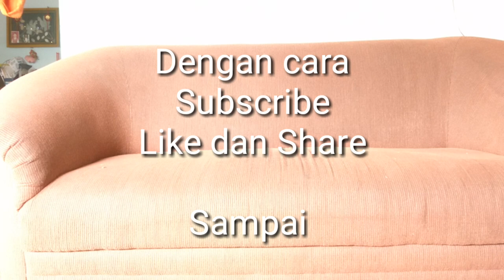VIDEO LUCU! 10 KEBIASAAN NONTON TV ORANG INDONESIA - VIDEO LUCU BIKIN NGAKAK WARGA 62 INDONESIA 2020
VIDEO LUCU 10 KEBIASAAN NONTON TV ORANG INDONESIA, 10 KEBIASAAN SAAT MENONTON TV - Video Lucu Bikin Ngakak Warga 62 Indonesia 2020, Video Lucu Keluarga, Video Lucu, SKETSA KOMEDI, LUCU, NGAKAK, HUMOR, HIBURAN, KELUARGA NDESO, Video lucu ngakak bikin ketawa, warga 62, warga indonesia, Ketoprak humor, dagelan indonesia, video humor, Video Komedi, Video Viral,
Hello everyone.
- Explore Indonesia
-Healthy tips
- Tutorial